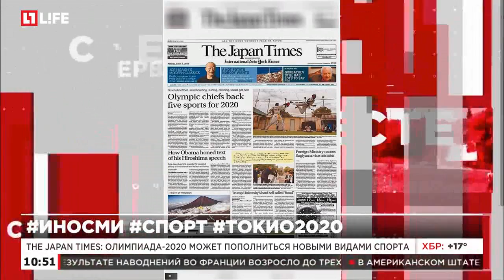The Guardian пишет о коррупционном скандале вокруг FIFA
Бывшие руководители FIFA выписывали себе баснословные вознаграждения